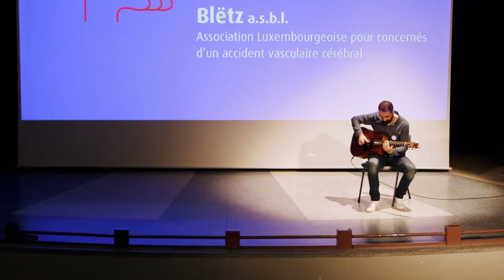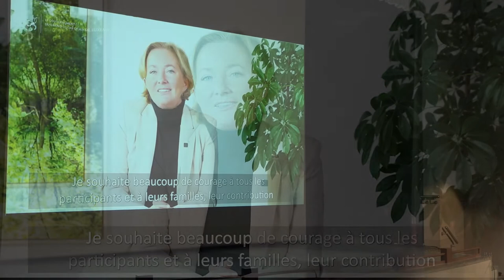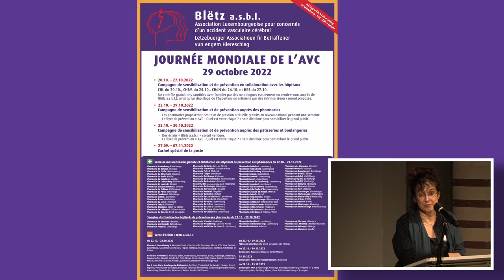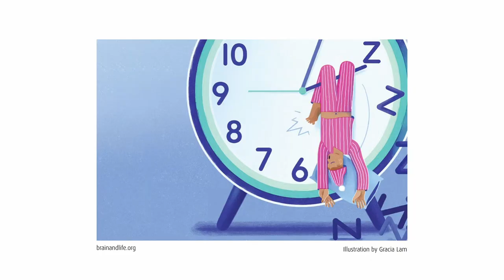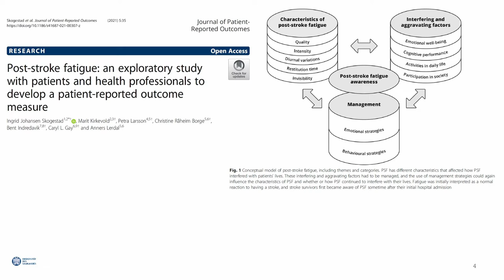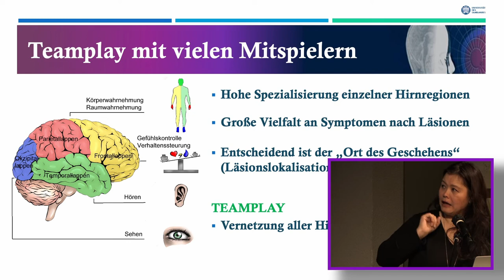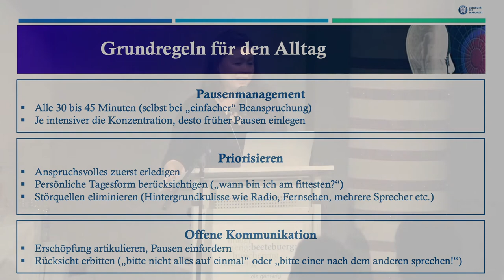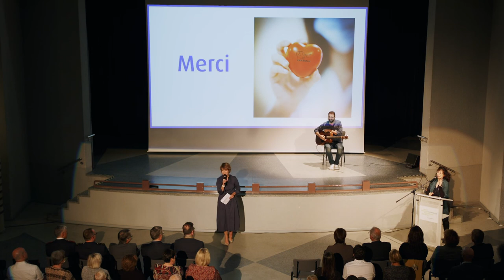Journée mondiale de l'AVC 2022 - Lëtzebuergesch Versioun / Deutsche Version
Programme :
• Présentatrice – Madame Joëlle KIRSCH
• Introduction musicale par Monsieur Remo CAVALLINI
• Mots de bienvenue :
Madame Josée LORSCHÉ, Première Échevine, Commune de Bettembourg
Madame Paulette LENERT, Ministre de la Santé (message vidéo)
Monsieur Dr Jean-Claude SCHMIT, Directeur de la Santé
Monsieur Claude HAAGEN, Ministre de la Sécurité Sociale
Madame Corinne CAHEN, Ministre de la Famille et de l’Intégration (message vidéo)
• Discours – Madame Chantal KELLER, la Présidente de Blëtz a.s.b.l.
• Discours – Dr Caroline KUHN, PhD, directrice académique université de la Sarre, neuropsychologue clinique,
psychothérapeute : « La fatigue due aux accidents vasculaires cérébraux »
• Discours – Dr Monique REIFF, neurologue au CHL, membre du comité scientifique Blëtz a.s.b.l.
• Discours de clôture – Madame Chantal KELLER, la Présidente de Blëtz a.s.b.l.
• Musique par Monsieur Remo CAVALLINI